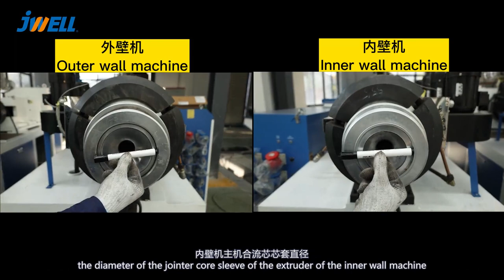Pipe equipment installation series——合流芯安装 x264